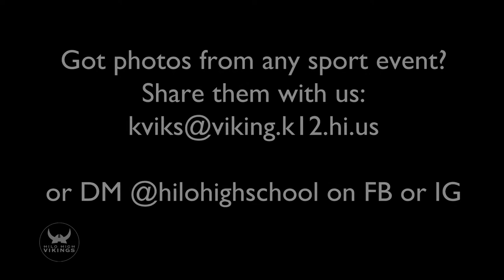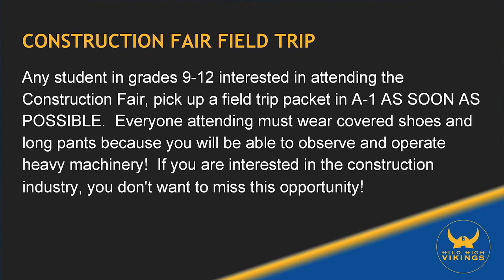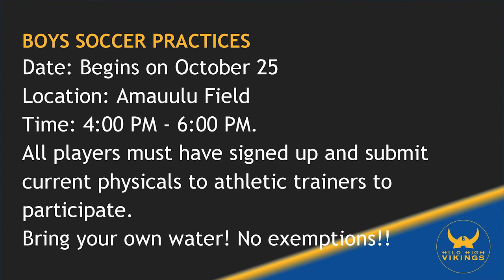10/23/2017 KVIKS Bulletin